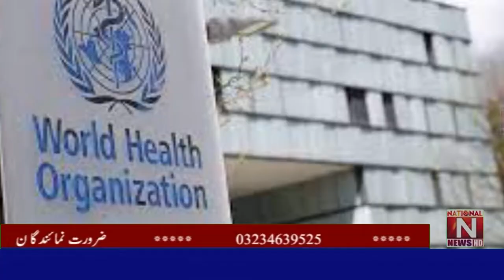Is Monkey Pox likely to become a global epidemic? (National News Nama)